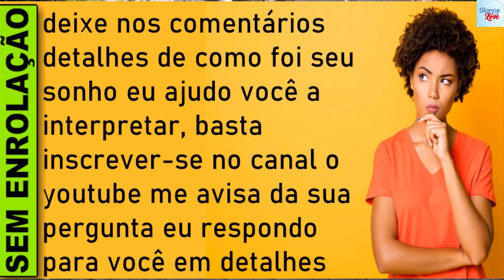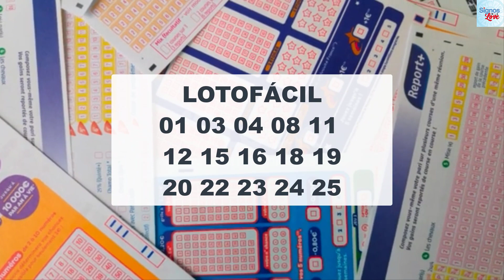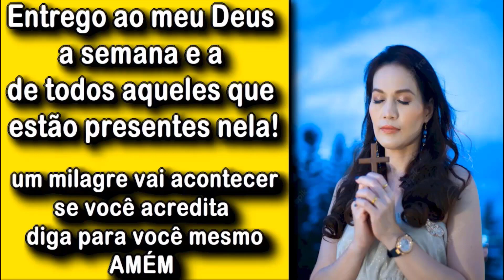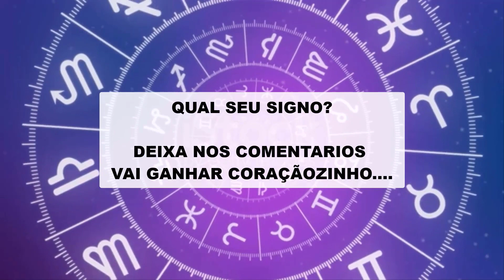SONHAR COM COXA DE FRANGO, O'QUE SIGNIFICA SONHAR COM CARNE DE FRANGO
SONHAR COM CARNE DE FRANGO, O'QUE SIGNIFICA SONHAR COM CARNE DE FRANGO, SONHAR COM CARNE DE FRANGO NUMERO DA SORTE, QUAL SIGNIFICADO SONHAR COM CARNE DE FRANGO JOGO DO BICHO

O que significa sonhar com carne de frango?
Significado de sonhar com carne de frango?
Sonhei com cavalo o que significa?
o q significa sonhar com carne de frango?
O que que é sonhar com carne de frango?
O que significa sonhar com carne de frango no livro dos sonhos?
Qual o número da sorte sonhar com carne de frango?
O que a Bíblia diz sobre sonhar com carne de frango?

Sonhar com coxa de frango

Sonhar com coxa de frango se relaciona com inovação. Um projeto inovador entrará em sua vida. Será uma ideia fora do comum, algo capaz de alterar a forma como se relaciona com a sua existência. Portanto, desfrute de tudo aquilo que está por chegar. Faça com que esse momento especial dure muito.

O projeto que entrará em seu caminho fará com que conquiste muitas outras coisas. De um modo intenso, a sua vida passará por alterações. Mas serão mudanças para melhor, com a chance real de dar passos adiante em seu modo de ver o mundo. Prepare-se para tudo isso.

Se você teve um sonho com carne de frango, se prepare para os acontecimentos de sua vida.

Se teve um sonho com carne de frango crua, isso indica que passará por grandes problemas pessoais. Esses problemas podem estar relacionados a sua família, ao seu relacionamento afetiva e até mesmo a sua saúde.

É algo que deve te deixar debilitado sentimentalmente e que deve ser encarado com muita força e coragem.

Se sonhou que estava a preparar carne de frango isso indica que você passará por problemas que originaram de suas próprias atitudes, tome muito cuidado com as suas escolhas e não tome nenhum tipo de decisão precipitada. Pense duas vezes antes de fazer qualquer coisa.

Se você sonhou que comia carne de frango isso indica que você está se deixando levar pelas más influências. Analise melhor as pessoas antes de lidar com elas de maneira mais profunda.

O que significa sonhar com carne no mundo espiritual?

Espiritualmente, o significado do seu sonho simboliza que você está com certo tipo de fome. Mais especificamente, fala sobre a fome espiritual e o seu desejo de obter mais conhecimento espiritual, estudando o desconhecido.

Sonhar com carne de frango é um sonho que envolve muitas peculiaridades. Por isso, é preciso avaliar cada detalhe presente no frango que foi visto nesse sonho.

De modo geral, esse sonho está muito relacionado a decisões e passos importantes que dependerão de uma atitude sua. Desta forma, também vem como uma maneira de esclarecer algumas dúvidas vividas. O significado deste sonho depende muito de cada circunstância que representa o cenário, mas em sua maioria representa boa sorte e mudanças.

Ainda, esse sonho simboliza muitos acontecimentos que devem ser avaliados com sabedoria, mesmo que pareçam ruins. Portanto, está relacionado aos problemas com relacionamentos do passado, o que torna o sonho um alerta para manter, acima de tudo, seu amor-próprio.

​​​​🔻⬇ Conecte-se comigo ⬇🔻
👦🏻|Criador: @soudelondrina
✉ Parcerias e Publicidade via DM